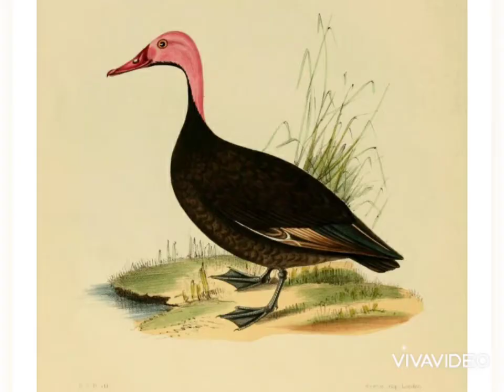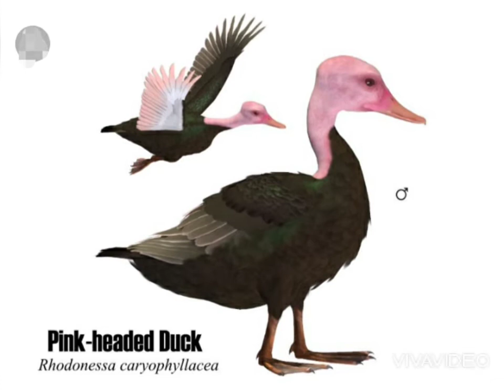বাংলাদেশের বিলুপ্ত বন্যপ্রাণী, পর্বঃ ২ || Extinct Animals of Bangladesh, Episode: 2